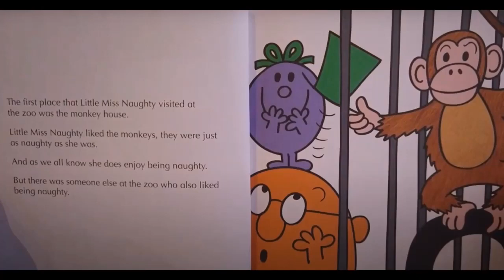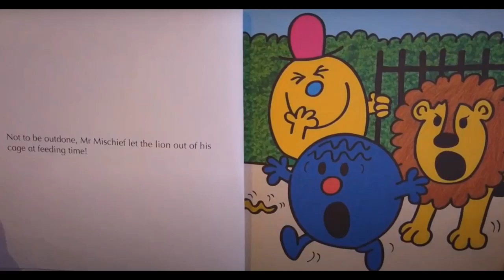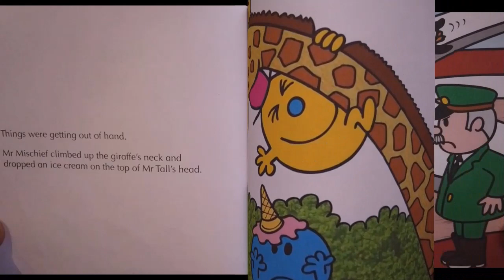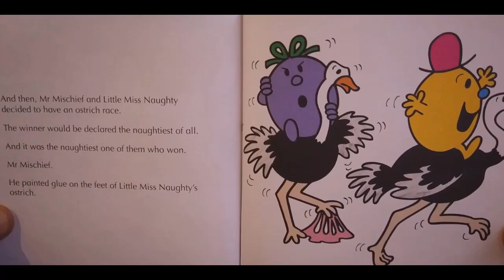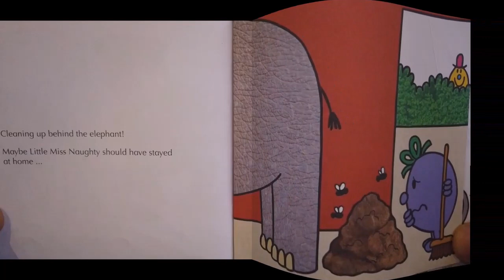Mr. Men & Little Miss Go To The Zoo.🐒🦁🦒🦓🐆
Little Miss Naughty goes to the zoo instead of cleaning her house and has a competition of naughtiness with Mr. Mischief.